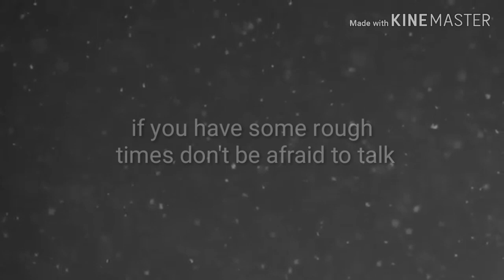Devil in a red dress(SFM music video)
Song in the video is from NCS